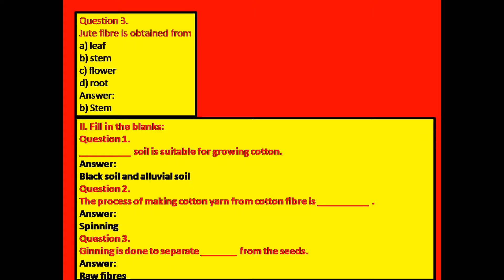V THE STD BOOKBACK ANSWER||SCIENCEPERIOD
HI STUDENTS IN THIS VIDEO I AM GOING TO SHOW Vth STD BOOKBACK ANSWER MUST WATCH
AND SUPPORT TEACHER LIKE ME

Vth STD UNIT ONE BOOKBACK EXERCISE

science periodscience period channel
science periods
5th science book back question answer
5th standard science book back answers
5th science book back answers
5th science book back question answer in english
5th science book back question answer 1st term
science 5th class
science 5th standard
science 5th class unit 2
science 5th class 2st unit
science 5th book back answers